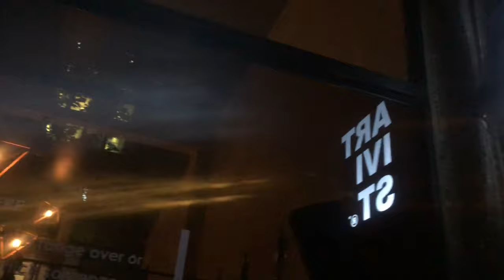VLOG || BONGEZIWE MABANDLA LIVE SOLO PERFORMANCE || IIMINI ALBUM LAUNCH || SOUTH AFRICAN YOUTUBER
Track: Chilling